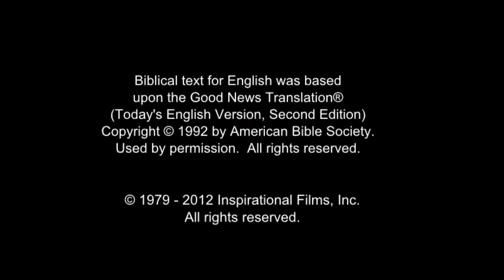JESUS, (Tigrinya (Ethiopia)), Jesus Heals Boy from Evil Spirit